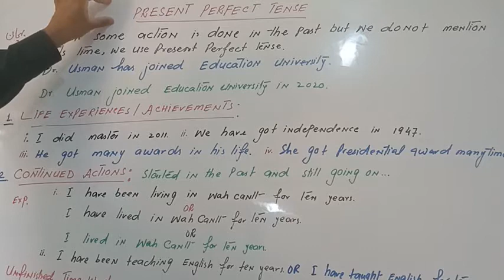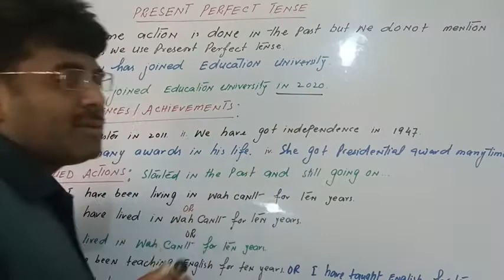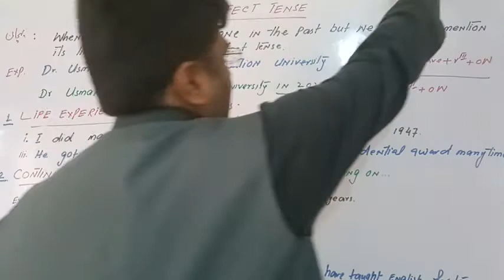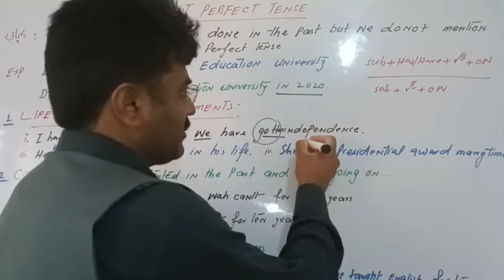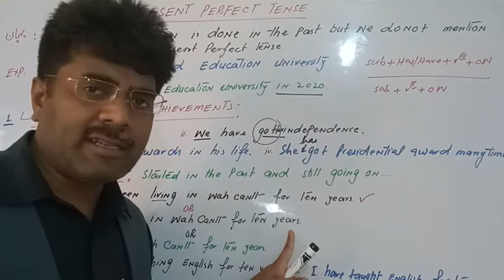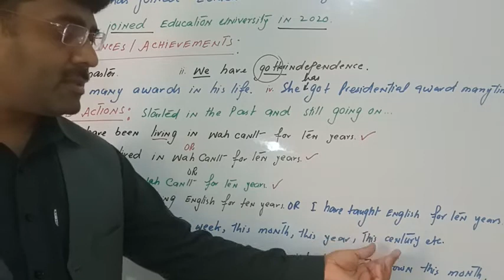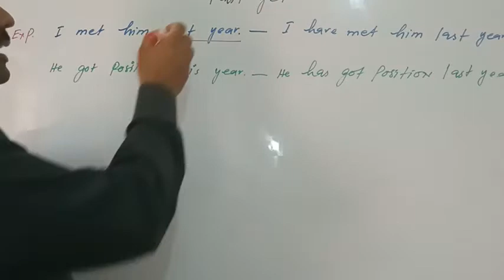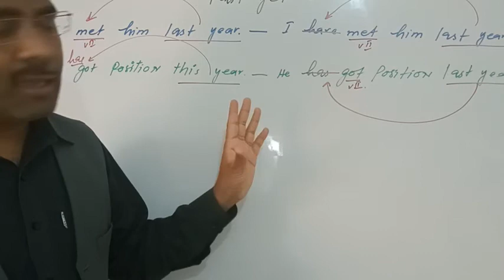Present Perfect Tense Conceptual Approach